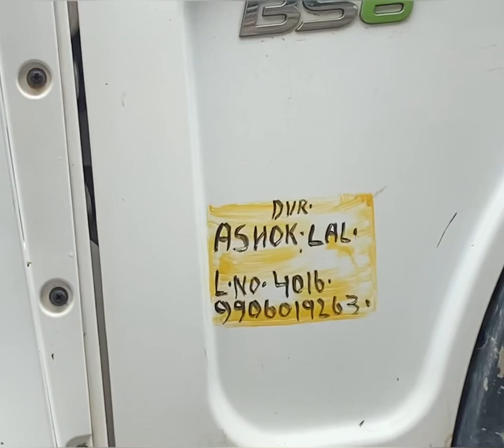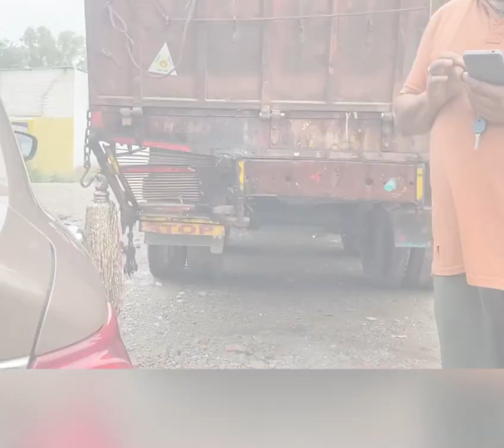Accident ho Gaya 😱 jaan bach gaya || Patidev bahut udaas ho gaye 😟